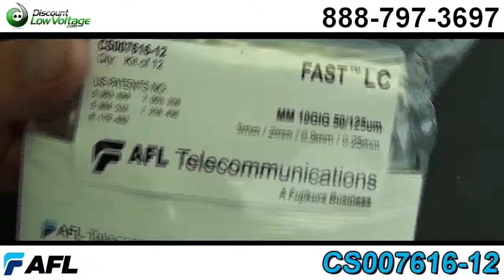AFL FAST CS00766-12 LC 10 Gigabit Ethernet Fiber Optic Connector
AFL FAST™ Connectors are pre-polished, field installable connectors that eliminate the need for hand polishing in the field. FAST Connectors provide an immediate termination to either single-mode or multimode fibers.

FAST Connectors feature a pre-stubbed factory-polished ferrule that couples to the fiber being terminated by precision mechanical alignment, insuring low loss with a proprietary gel. Each FAST Connector comes with a factory-installed wedge clip that holds the clamping device open while the fiber is inserted. Once the fiber is in place, the wedge clip is removed and discarded.

Features: - Easy assembly process - Fiber can be reseated - No expensive tools required - No epoxy required - Factory polishing eliminates loss concerns - Meets TIA/EIA 568A performance requirements - Meets TIA/EIA 604 (focis) connector interface